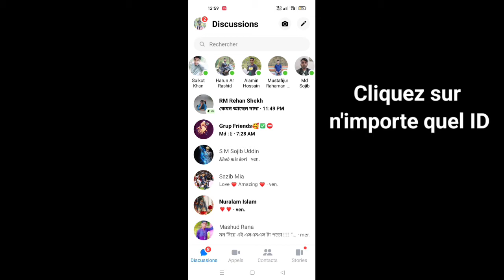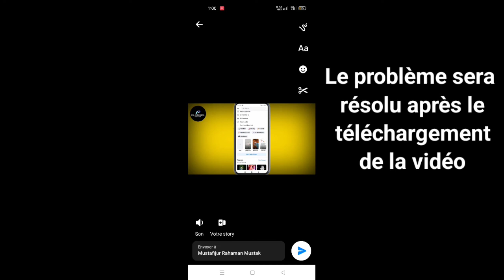Comment ajouter une longue vidéo sur Facebook Story 2022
Comment ajouter une longue vidéo sur Facebook Story 2022 |  Téléchargez, partagez des vidéos plus longues sur FB Stories

 Toutes les vidéos sur Login Aid sont fournies pour guider et simplifier l'utilisation du Web et des applications.
 Login Aid ne représente pas ces sociétés ou entités, ainsi que leurs marques et logos, présentés dans les vidéos guides.  Il n'a pas non plus l'intention d'enfreindre ou de violer les droits de propriété intellectuelle, les conditions et les politiques de ces sociétés et entités.